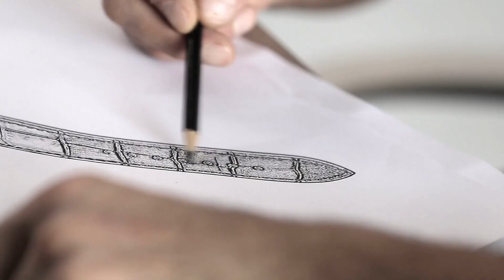No.1 D2 Smart Watch with Camera Heart Rate & Thermometer Function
A stylish smart watch with crystal bezel decoration
Built-in Camera
Phone Calls and Messages Reminder
UV Detection
Heart Rate Monitor
Temperature Measuring
Activity Tracker
Sedentary Reminder